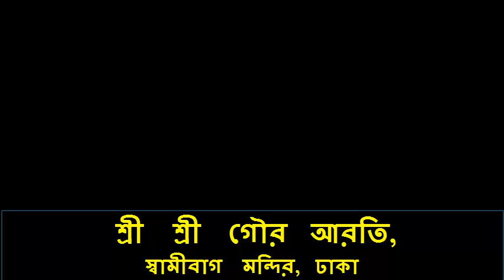শ্রী শ্রী গৌর আরতি, স্বামীবাগ মন্দির (Swamibag ISKCON Mandir), ঢাকা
শেয়ার করে অন্যকে দর্শনের সুযোগ করে দিন।
স্বামীবাগ মন্দির ( Swamibag ISKCON Mandir), ঢাকা
শ্রী শ্রী গৌর আরতি
জয় জয় গোরাচাঁদের আরতিকো
শোভা।
জাহ্নবী তটবনে জগমনোলোভা।।
দক্ষিনে নিতাইচাঁদ বামে গদাধর।
নিকটে অদ্বৈত শ্রীনিবাস ছএধর।।
বসিয়াছে গোরাচাঁদ
রত্নসিংহাসনে।
আরতি করেন ব্রক্ষা আদি দেবগনে।
নরহরি আদি করি চামর ঢুলায়।
সজ্জয় মুকুন্দ বাসুঘোষ আদি গায়।
শঙখ বাজে ঘন্টা বাজে বাজে
করতাল।
মধুর মৃদঙগ বাজে পরম রসাল।
বহুকোটি চন্দ্র জিনি বদন উজ্জ্বল।
গলদেশে বনমালা করে ঝলমল।
শিব শুক নারদ প্রেমে গদগদ।
ভকতি বিনোদ দেখে গোরার সম্পদ।